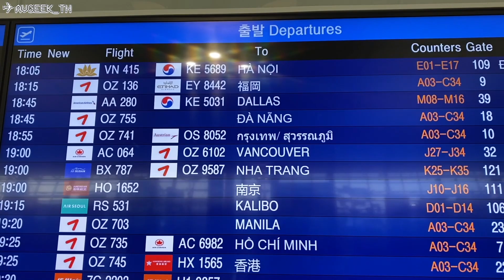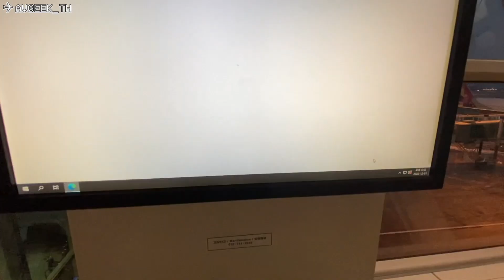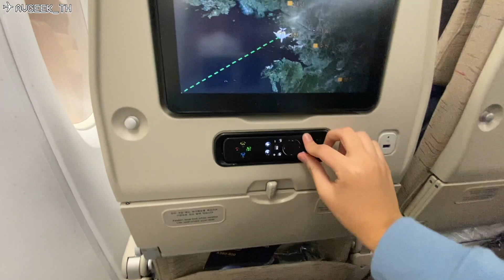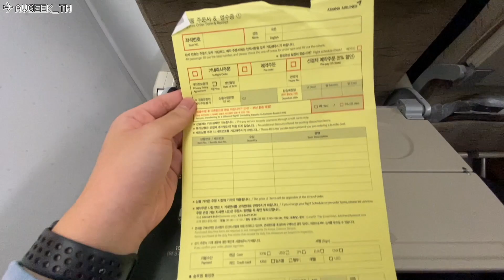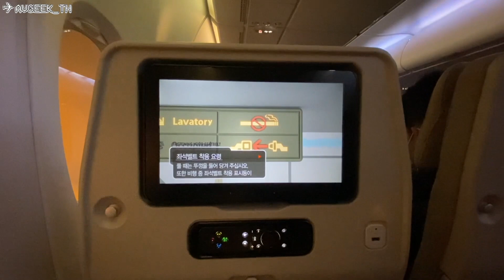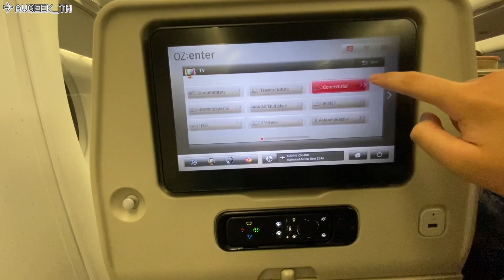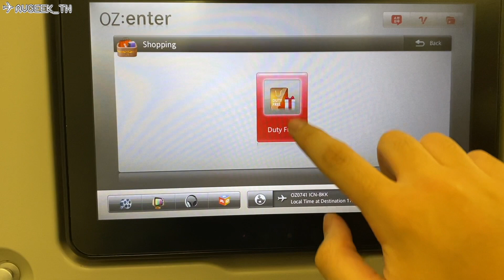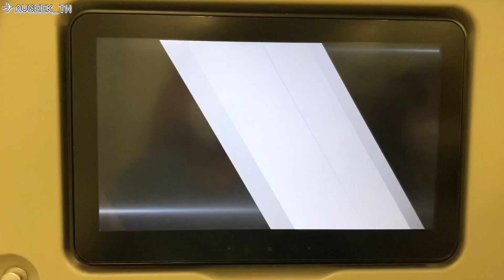[TRIP REPORT] Asiana Airlines Airbus A380 (Economy Class) Seoul Incheon - Bangkok Suvarnabhumi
Welcome aboard for a detailed trip report as we fly Asiana Airlines’ Airbus A380 in economy class from Seoul Incheon to Bangkok! In this video, we’ll take you through the entire experience on this iconic aircraft, from check-in to arrival at Bangkok’s Suvarnabhumi Airport.

FLIGHT INFORMATION
✈ Airline: Asiana Airlines
✈ Aircraft: Airbus A380-800
✈ Registration: HL7625
✈ Flight No.: OZ741
✈ Route: Seoul (ICN/RKSI) - Bangkok (BKK/VTBS)
✈ Distance: 4,286 km (2,664 mi) (Scheduled: 3,670 km (2,281 mi))
✈ Departure time: 19:26 (Scheduled: 18:55)
✈ Arrival time: 22:45 (Scheduled: 22:50)
✈ Flight time: 5hr 19min (Scheduled: 4hr 55min)
✈ Seat: 49A
✈ Class: Economy
✈ Flight Date: 31 December 2022

0:00 - Intro
0:14 - Going to the airport
1:07 - Incheon International Airport
2:53 - Boarding
3:41 - Cabin and Seat
6:46 - Taxi and Take Off
9:12 - Lavatory
9:25 - Inflight Entertainment
11:19 - Dinner service
11:40 - Inflight
12:00 - Pre-landing service
12:32 - Landing
13:51 - Deboarding
14:44 - Suvarnabhumi Airport
15:35 - Outro